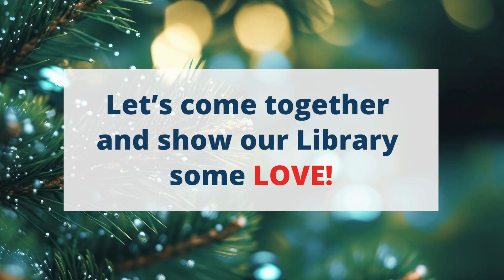Tree of Giving 2024 - Show your love for Surrey Libraries this holiday season!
Donate to our Tree of Giving fundraiser and help bring learning, inspiration, and joy to our community ❤